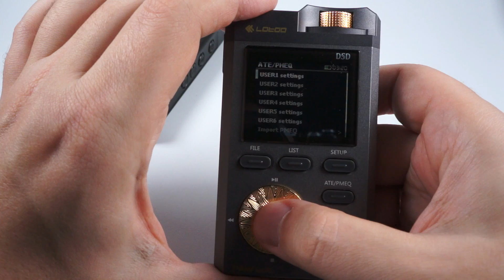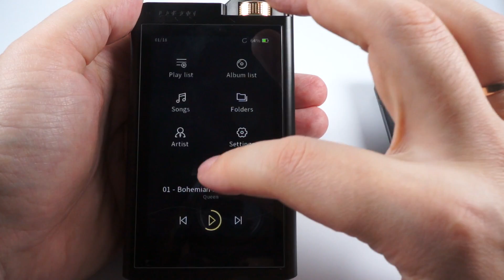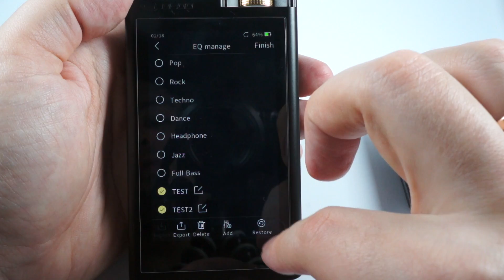Сравнение "классической" и Touch версий Lotoo Paw Gold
Два шедевра от Lotoo